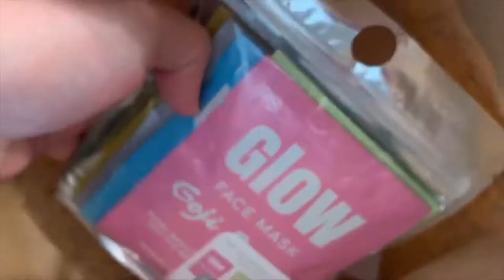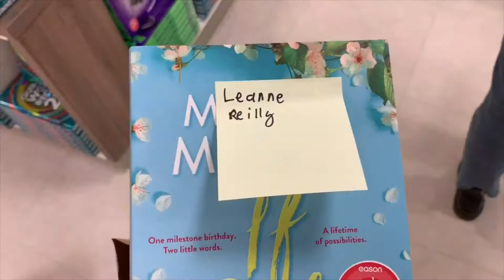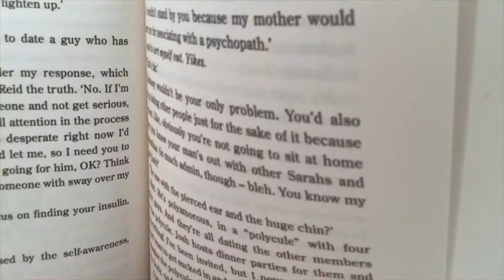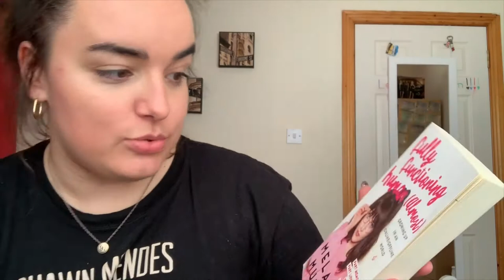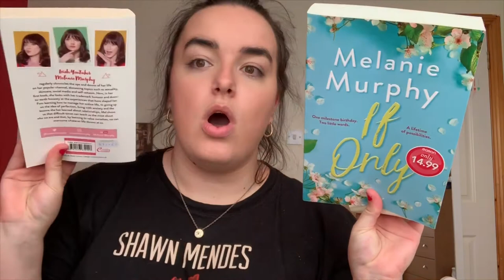Melanie Murphy ‘If Only’ Book Signing - Dublin vlog ft. Jessie B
In today’s vlog I go to Eason on O’ Connell Street in Dublin for Melanie Murphy’s book signing of her new fiction novel ‘If Only’. She’s so lovely! I still can’t believe I met her. I also met her sister Jessie B who I also love watching on YouTube. Like what? Can’t cope!
I’ll link their YouTube channels below so be sure to check them out :)